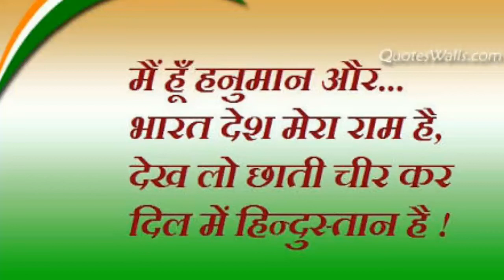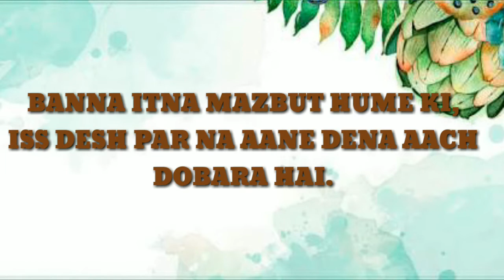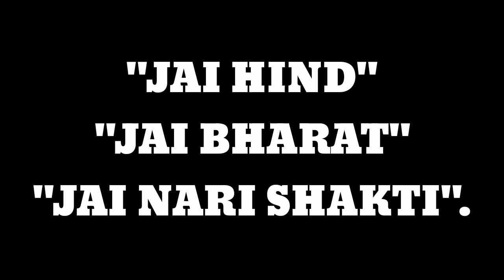Freestyle Poetry :-"Biography of India's First Women Chief Minster Sucheta Kripalani in hindi".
This video tells the story of India's First Women Chief Minster Sucheta Kripalani. She had always worked for the upliftment of women in society. She had also participated in Quit India Movement with Mahatama Gandhiji.

Poems and shayari in hindi
Biography in hindi
Nursery Rhyming Poems in hindi
Stories in hindi
Heart touching poems in hindi
Very emotional hindi poems
Very sad hindi poems
Very inspirational hindi poems
Hindi shayari
Hindi inspirational shayari
Hindi love and emotional shayari
Hindi love and emotional poems
Hindi hear touching poem about love
Heart broken hindi poems
Motivational biographies in hindi
Motivational speeches in hindi
Inspirational speeches in hindi
All hindi poems
All hindi poems about love
All hindi poems on ik India
All hindi motivational poems
All hindi inspirational poems
All hindi heart touching poems
All hindi modern poems
Freestyle Poetry in hindi
Freestyle Poetry in hindi of bohemia
Inspirational shayari in hindi
Sad shayari in hindi
Heart touching shayari in hidni.